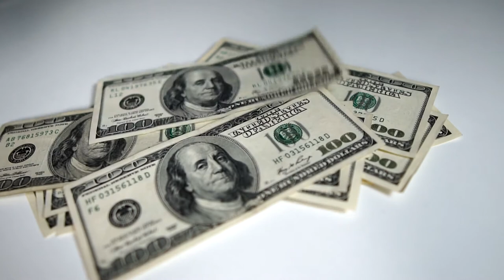Free Stock Video of Counting Money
Free stock video of a man counting money. This track contains 3 different speeds of the same clip so you can download it and use it without having to mess with it.

© Copyright Information:

Free Stock Vids content can be monetized and used in any content made by independent content creators on YouTube, Facebook and Twitch.

All we ask in return is that you put this in your description so other creators can also use this resource:

Note: The video file is in a ZIP file so you'll need to use software (We recommend 7-zip) or an app to unzip the video from the delivery package.

When looking for an app search for "file unzipper" and you'll find options.

About Free Stock Vids:

Free Stock Vids was created by us,  Nick Nimmin and Dee Nimmin, who are also content creators, as a way to give back to the creator community.

We have a lot of footage we shoot for ourselves and we thought it would be helpful to let others who don't have the equipment, know-how or time, the opportunity to use some of our footage in what they create.

Free Stock Vids is for creators, by creators. Please help us spread the word by sharing this page!